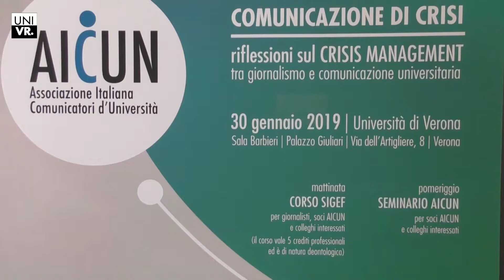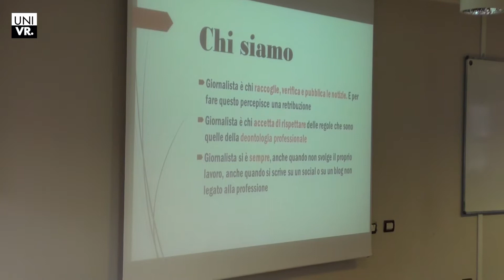Comunicazione di crisi - AICUN e Università di Verona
Per la prima volta l'università di Verona ospita un intcontro dell'AICUN, Associazione Italiana Comunicatori d'Università.
Tema la Comunicazione di Crisi, tra giornalismo e comunicazione universitaria.